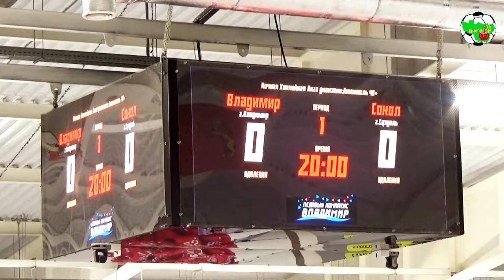НХЛ | ЛХК Владимир - Сокол